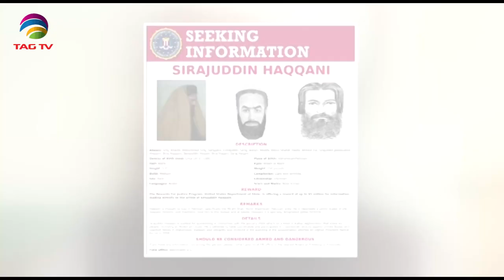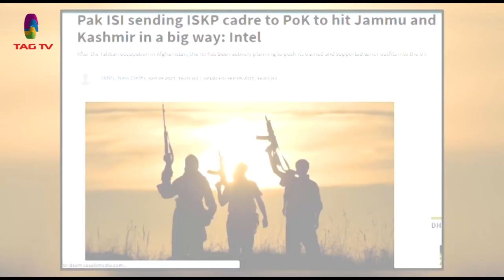Terrorism Issues in South Asia Newsweek Sep 19, 2021- Special News Bulletin-Courtesy: ANI